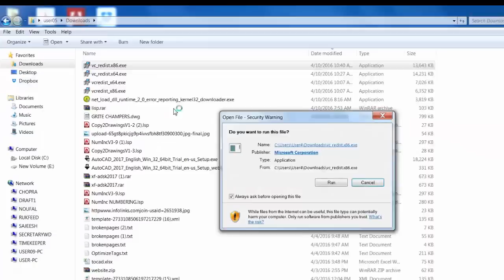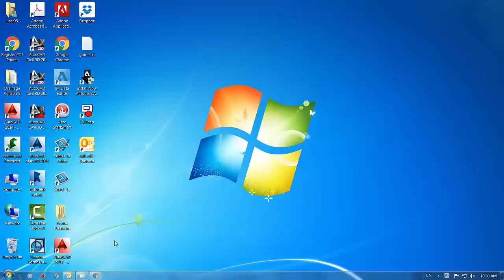The program can't start because api-ms-win-crt-runtime-I 1-O.dll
The program can't start because api-ms-win-crt-runtime-l1-1-0.dll is missing.
How to Fix dynamic link library
the procedure entry point ucrtbase. terminate could not be located in the dynamic link library api-ms-win-crt-runtime-I 1-O.dll